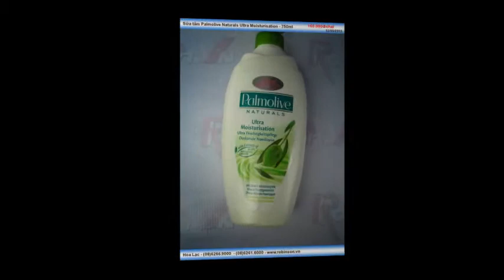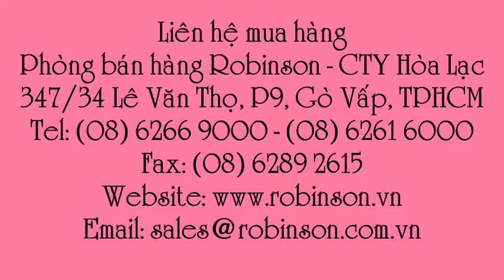Dầu tắm Palmolive chiết xuất từ Olive và Lô Hội